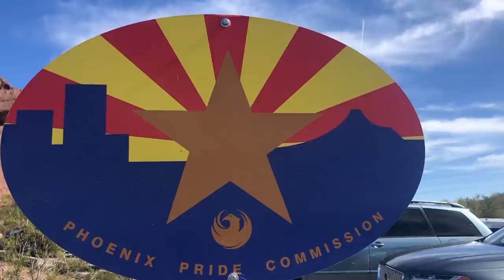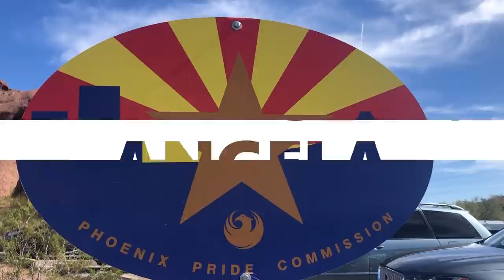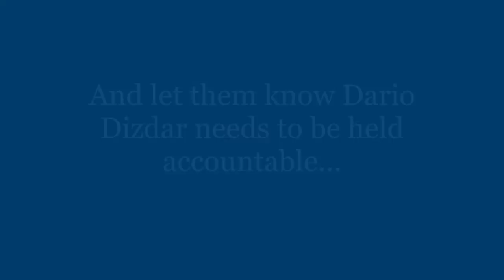Angela Tramonte Death: Dario Dizdar was RECKLESS!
Phoenix Police Officer Dario Dizdar needs to be held accountable for his reckless actions, leading to the death of Angela Tramonte. PLEASE SHARE!